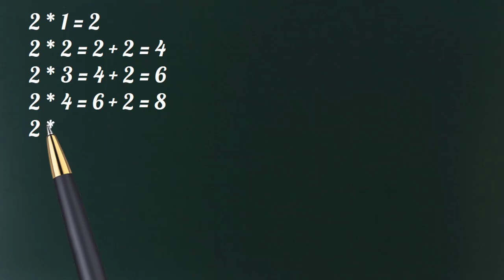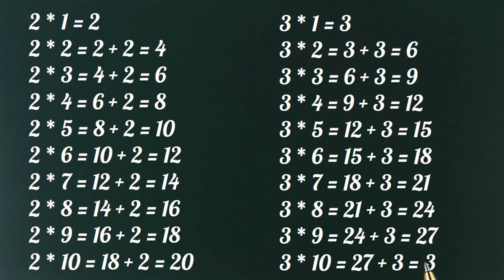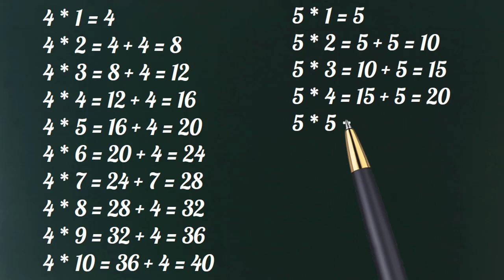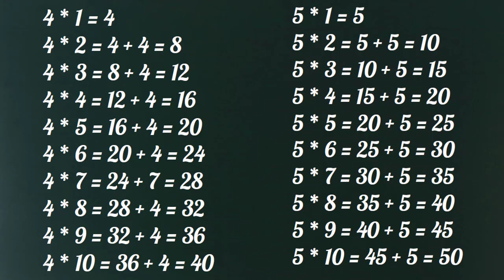Hướng dẫn học bảng cửu chương nhanh và nhớ lâu